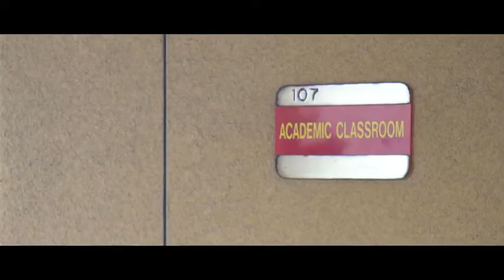One More Day: Episode 8 (2019) 🇺🇸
🔴 [Author]:
Video by Brandon Williams

🔴 [Description]:
Come check out episode 8 of our "One More Day" video series!
An in-depth series about the experiences of Marine recruits from their time processing at the Military Entrance Processing Station to Graduation. Unlike many documentaries about the Marine Corps, this series is told by the recruits and drill instructors from a fly-on-the-wall perspective. Join us for new episodes.

🔴 [Tags]:
San Diego, Recruit, California, Marines, Bootcamp

🔴 [VIRIN]:
190513-M-CU144-001